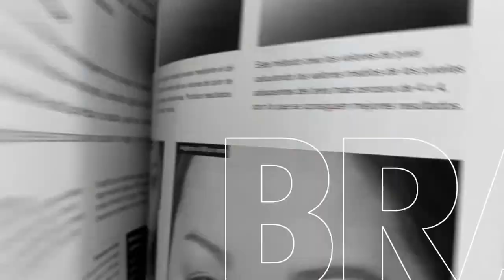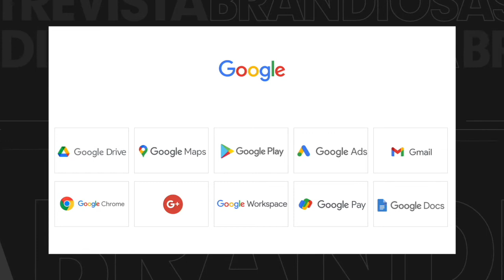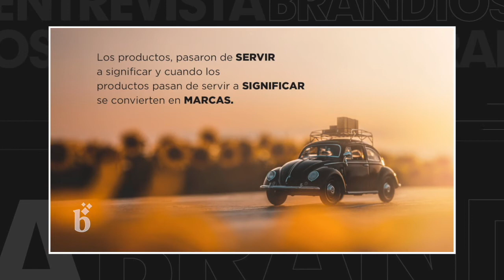La entrevista de Brandiosas: Rodrigo Córdova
En la entrevista de Brandiosas recibimos a Rodrigo Córdova, director de F3 Brands, especialista con reconocimiento internacional en el campo del branding. Conversamos sobre la arquitectura de marca: qué es y por qué es importante para la gestión de una marca￼￼￼￼; cuáles son los modelos y sus características; y revisamos algunos ejemplos referenciales. Al cierre, nos compartió sus tres recomendaciones: algo para leer, comer y pensar.

¡Ya comienza, la entrevista de Brandiosas!

Brandiosas es el portal informativo en español de branding y comunicación. Las más poderosas e influyentes marcas, su universo y creadores... ¡son Brandiosas!

Capítulos del video:
0:00 Introducción
1:23 Qué es la arquitectura de marca
2:59 Relevancia
5:15 Modelos
11:41 Ventajas y desventajas
14:55 Colaboración
16:13 Avance
17:30 Tres recomendaciones
23:11 Conclusión